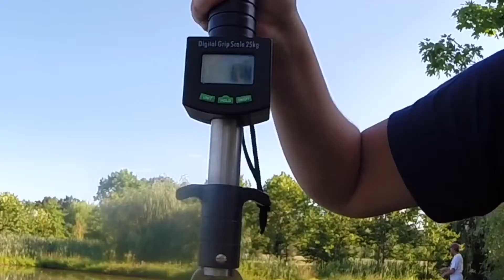Pond Bass Fishing - 4.5lb largemouth bass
Got a toad and a couple drinks. Not too shabby for a wicked hot weekend!